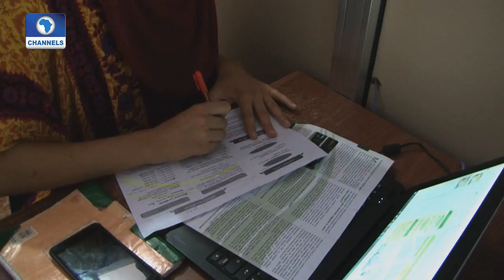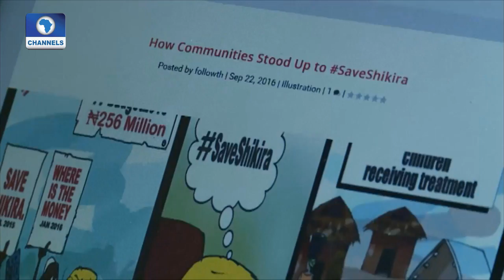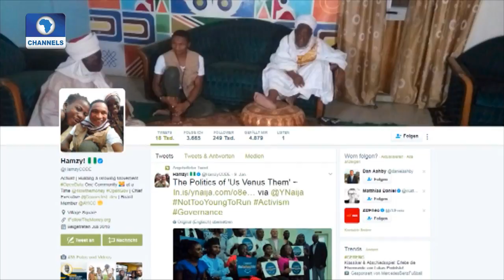Eco@Africa: Use Of Solar Power In Tanzania